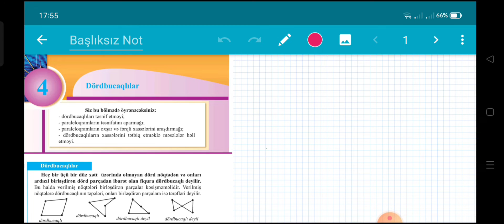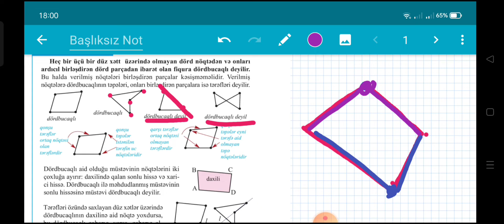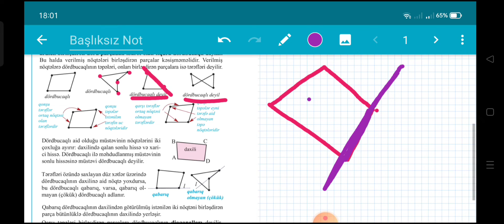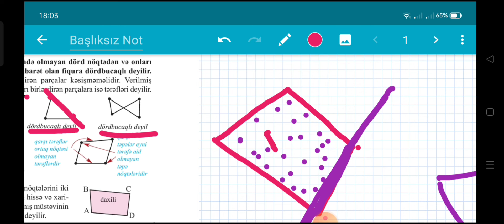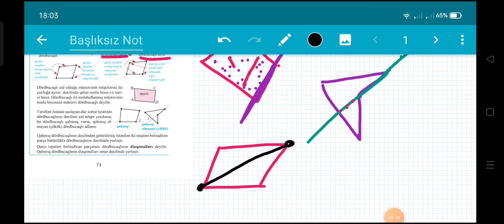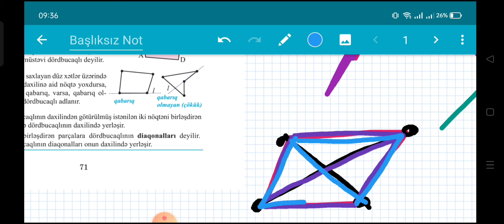Riyaziyyat 8_ci sinif dərslik səhifə 71.. Dördbucaqlılar